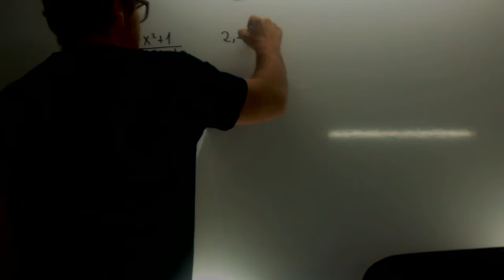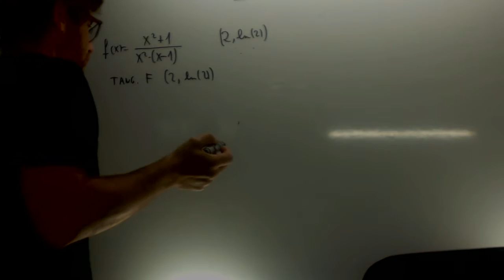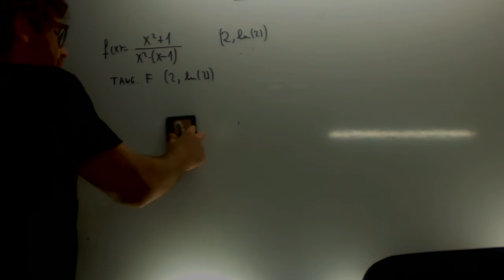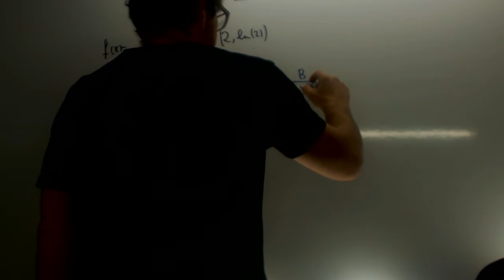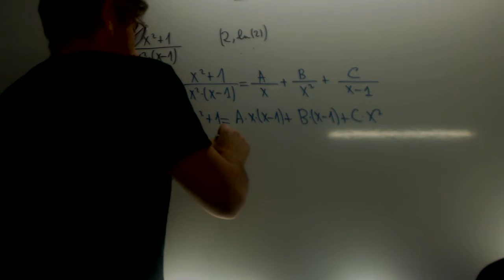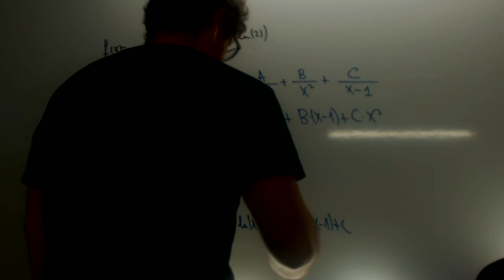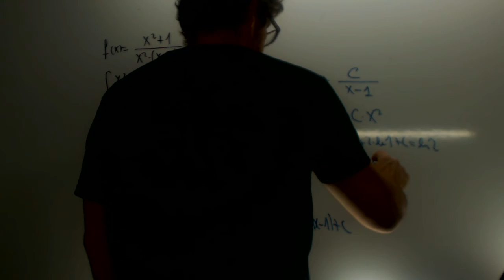Selectividad Andalucia 2015 Tangente e integral Matematicas II Academia Usero Estepona